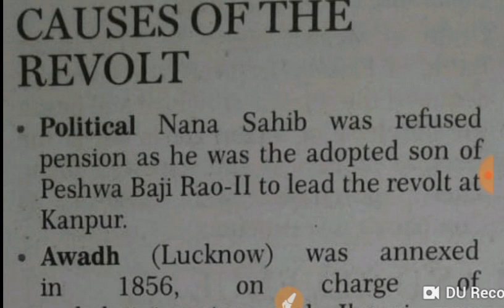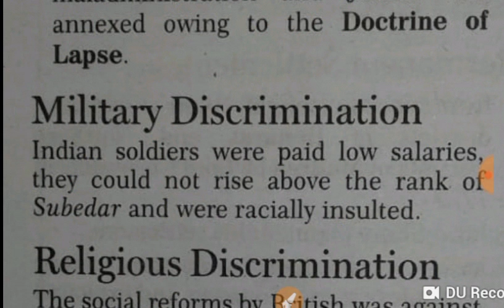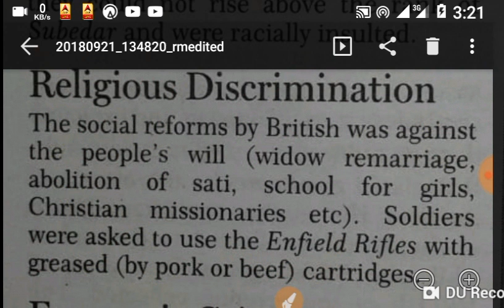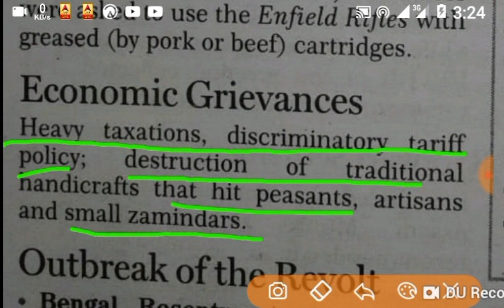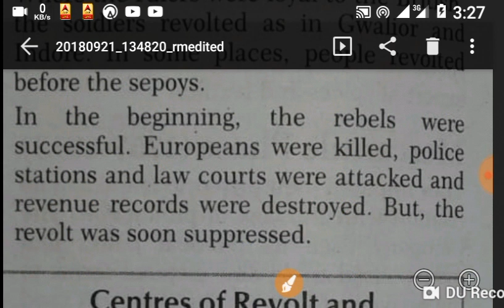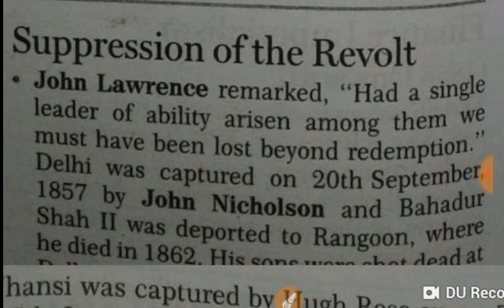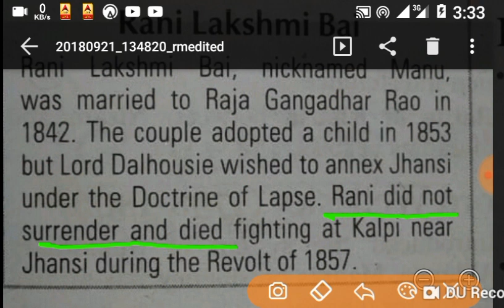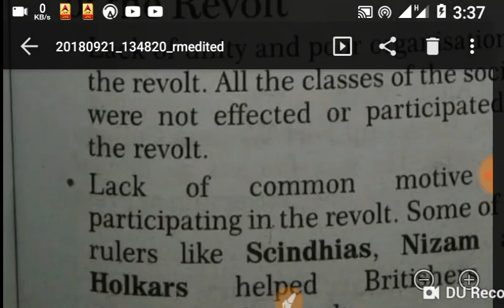sepoy mutiny in 1857 against East India Company GK for ASO SSC GD examinati । ୧୮୫୭ ସିପାହୀ ବିଦ୍ରୋହ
Hello friends welcome to our channel in this class I have taught you on sepoy mutiny 1857 against East India company in modern history this topic is vital part of Indian freedom struggle hence it is very important for all type of competitive examination especially Odisha ASO and SSC CGL SSC GD railway group D examination